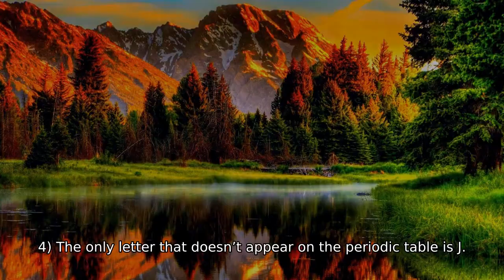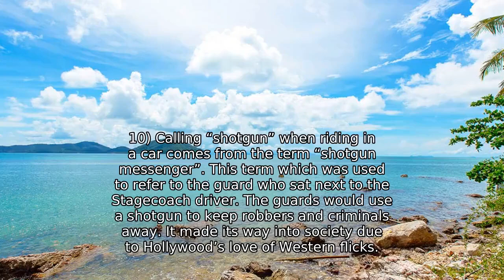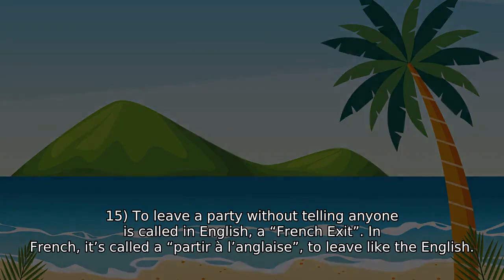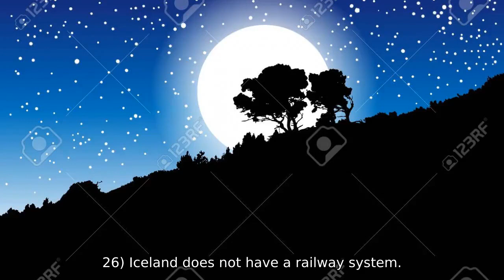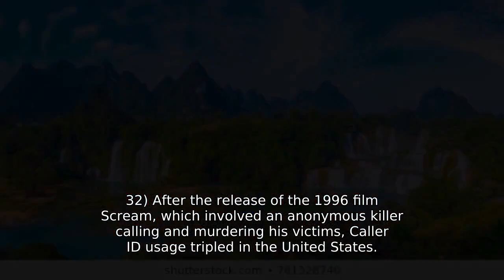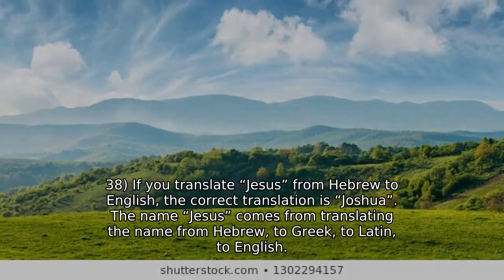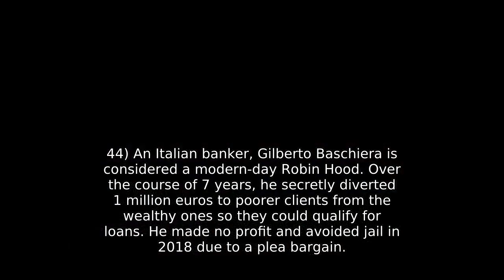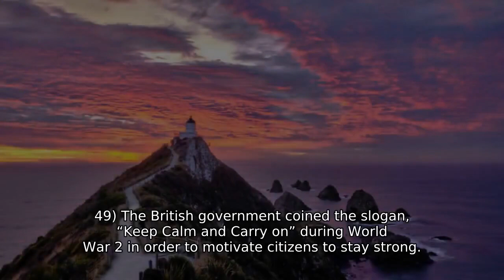50 Random and Interesting Facts About Everything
50 Random and Interesting Facts About Everything
 1) The scientific term for brain freeze is “sphenopalatine ganglioneuralgia”.
  2) Canadians say “sorry” so much that a law was passed in 2009 declaring that an
 apology can’t be used as evidence of admission to guilt.
  3) Back when dinosaurs existed, there used to be volcanoes that were erupting on the
 moon.
  4) The only letter that doesn’t appear on the periodic table is J.
  5) One habit of intelligent humans is being easily annoyed by people around them, but
 saying nothing in order to avoid a meaningless argument.
  6) If a Polar Bear and a Grizzly Bear mate, their offspring is called a “Pizzy Bear 7) In 2006, a Coca-Cola employee offered to sell Coca-Cola secrets to Pepsi. Pepsi
 responded by notifying Coca-Cola.
  8) There were two AI chatbots created by Facebook to talk to each other, but they were
 shut down after they started communicating in a language they made for themselves.